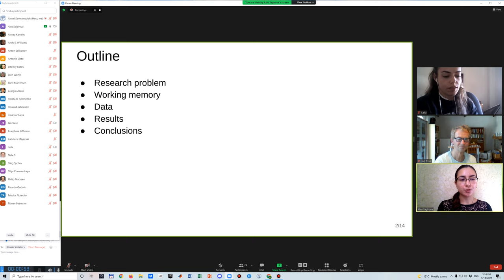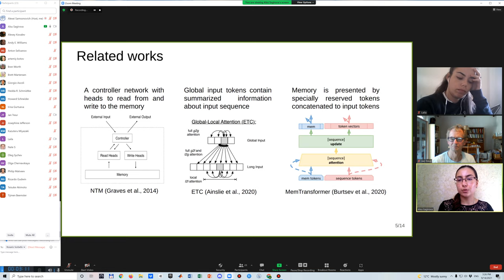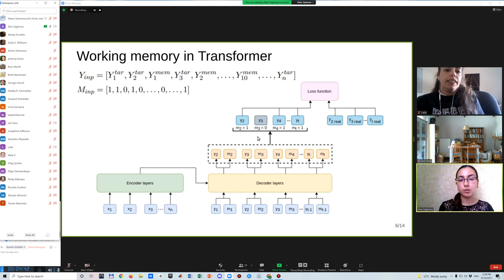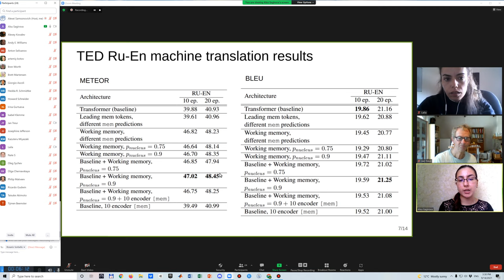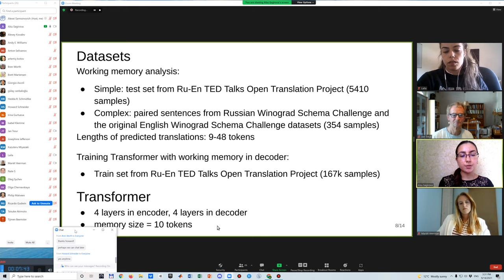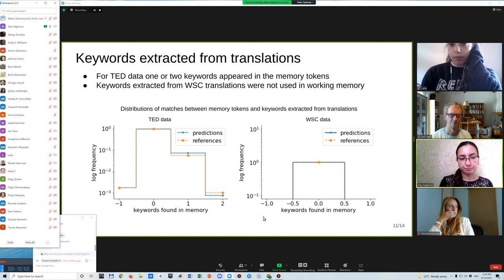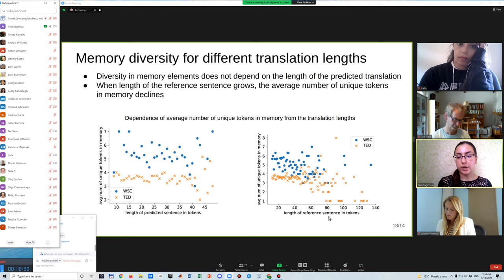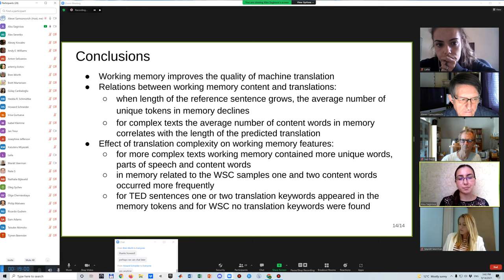11 Sagirova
Alsu Sagirova* and Mikhail Burtsev Complexity of Neural-Symbolic Representation in Working Memory Correlates with the Complexity of Task